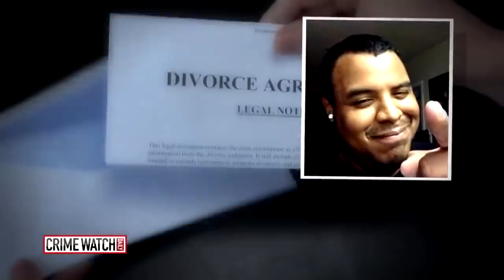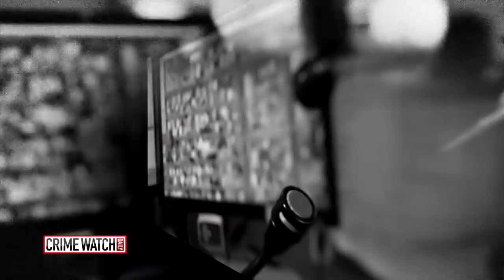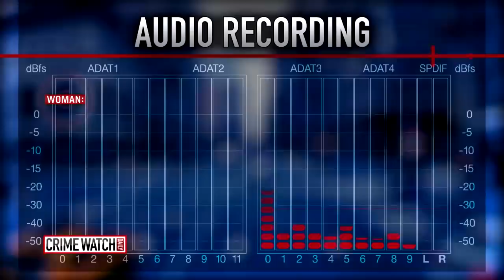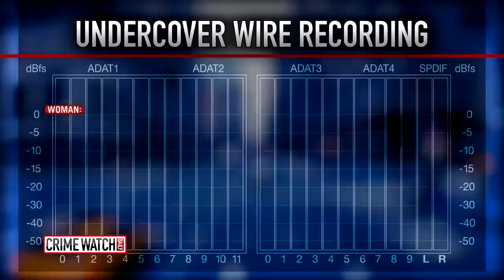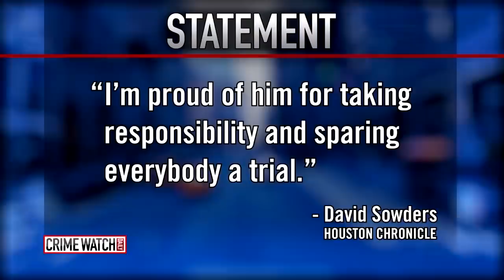Houston woman Melissa Sowders vanishes day after Christmas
Houston mother of four Melissa Sowders vanishes the day after spending Christmas with the new love of her life.